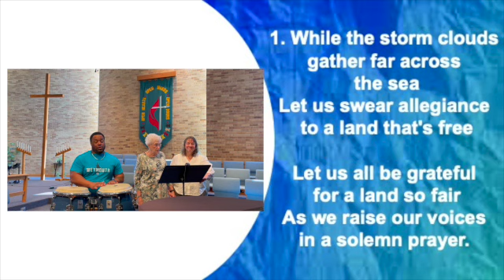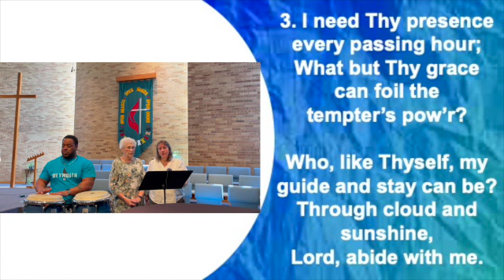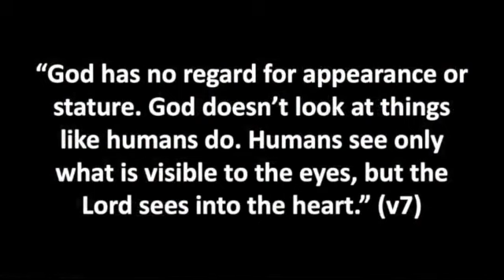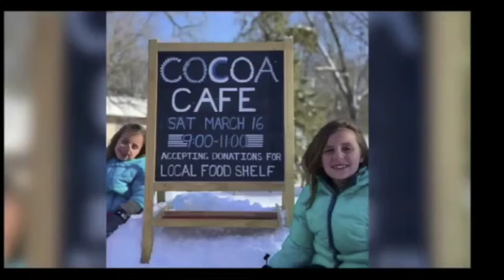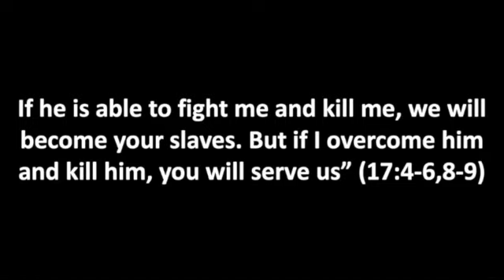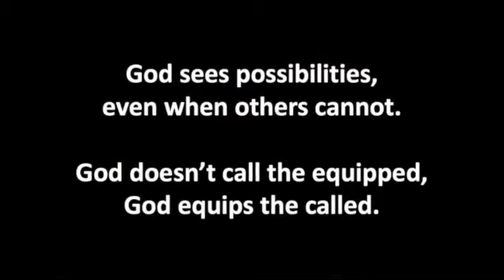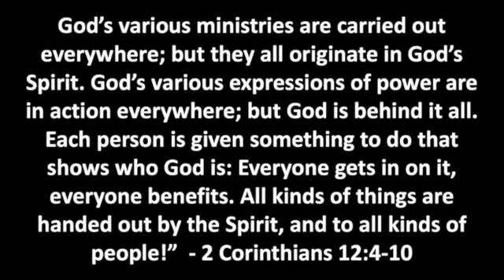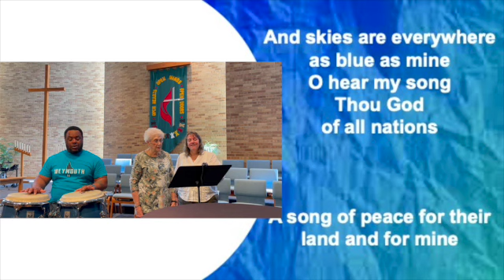July 2nd 2023 Worship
A refreshing and uplifting worship for your 4th of July Weekend.
Happy Inter-dependence, followers of Jesus!